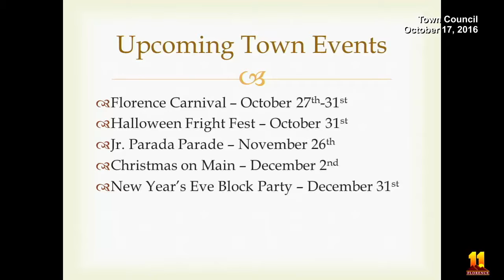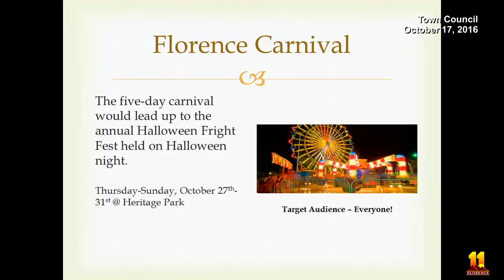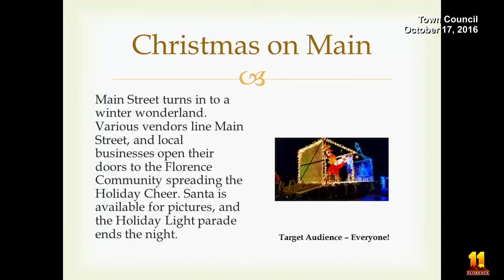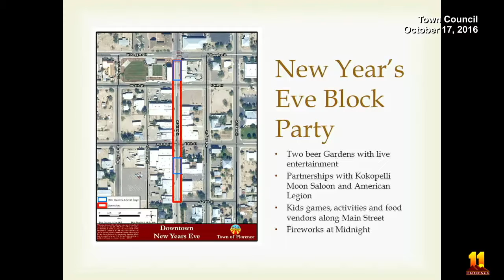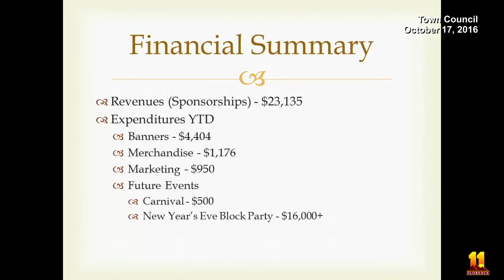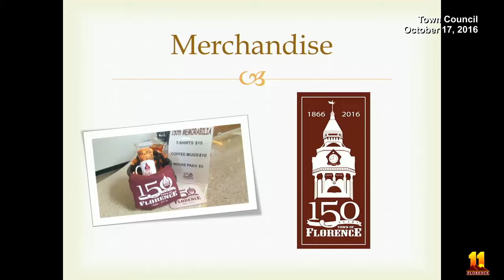Town Council Meeting October 17, 2016